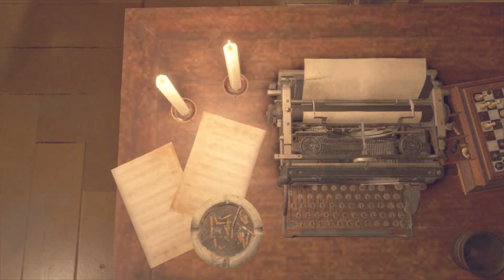Lets Play Resident Evil 4 Remake Part 15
Killer J is Back with Resident Evil 4 Remake Lets Play